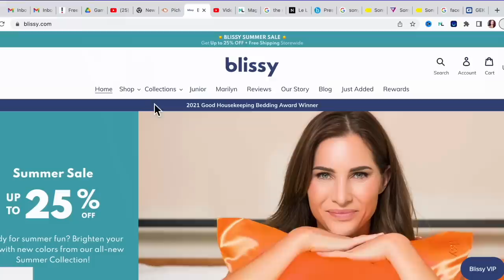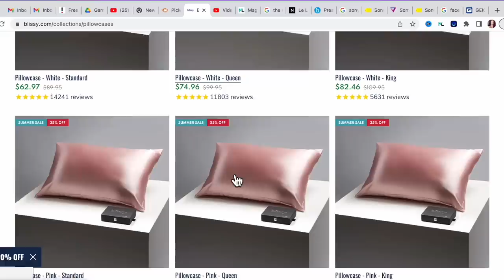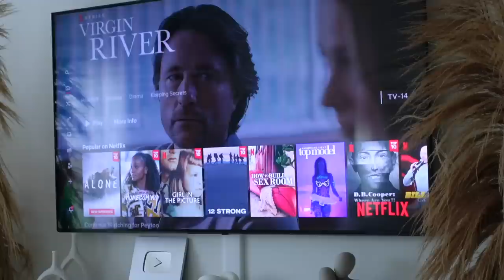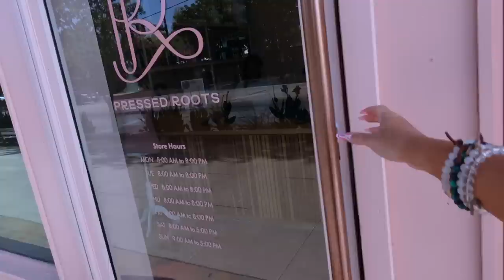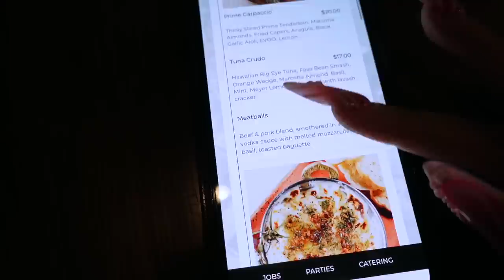WEEKLY VLOG | A Night Out + Huge Sephora Haul + Big Brand Deal + GRWM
Snap: Peyton.charles

Hi Peypals!

Hey babes so in today's weekly vlog I we did a lot. I got some maintenance, a GRWM, Cynthia's here so we got out and stay out super late and I got a big brand deal and did a HUGE Sephora haul. Hope you enjoy the video!

Gray Active Wear Set
Givenchy Chain Sandals
Initio Oud for Greatness
Kat Von D Good Apple Skin
Valentino Uomo Born in Rome

Shop and Share the Nordstrom Anniversary Sale and My Favs:
Ugg Furry Slides
Steve Madden Strappy Sandals
Open Edit Black Shorts
BP Black Crop Top
Green Off White Slides
Nike Air Huarache Sneakers
Naked Wardrobe White Dress
Jo Malone Myrhh & Tonka Parfum
Schutz Dive Strappy Sandal
Jeffrey Campbell Feather Sandal
Jeffrey Campbell Geometric Sandal
Nike Biking Shorts
Nike Crop Logo Leggings
MFK Discovery Set
Replica JAZZ Club Parfum Stet
Paula's Choice Jumbo Kit
Necessaire Body Duo Set
Estee Lauder Night Serum Set
YSL Velvet Slim Lip Duo
Moody Woods Candle Set
TULA Skincare Set
Too Face Lip Injection Set
Charlotte Tilbury Magic Cream
Hourglass Essential Set
HUM Nutrition Sweet Duo Set

FAV SNEAKERS ON SALE:
Air Nike Huarache Multi Colored
Air Max 97 Sneaker
Nike RYZ 365 Sneaker
Air vapor Max Plus Sneaker
Nike Blazer
Nike Cortez Sneaker

Chapters
0:00 Intro

Please send to:
Peyton Charles